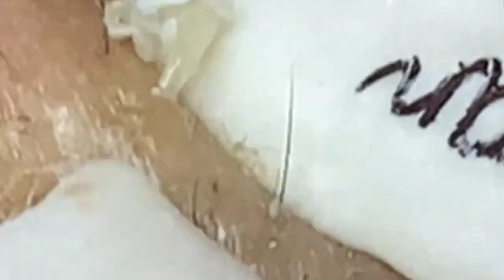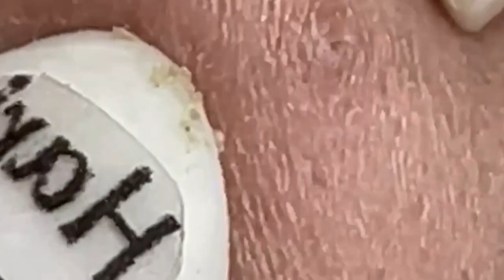𝑁𝑒𝑤 𝐻𝑜𝑝𝑒 𝐹𝑟𝑜𝑚 𝑉𝑖𝑑𝑒𝑜 𝐿𝑢𝑥𝑢𝑟𝑦 # 7204